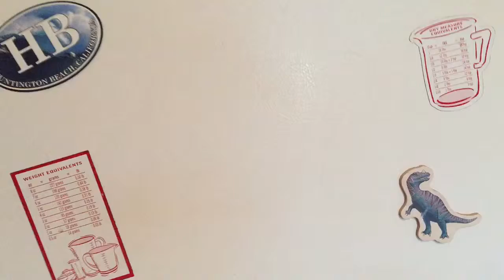Blended Radio - Show Prep - 3/11/16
Blended Radio - Show prep for 3/11/16! 😎